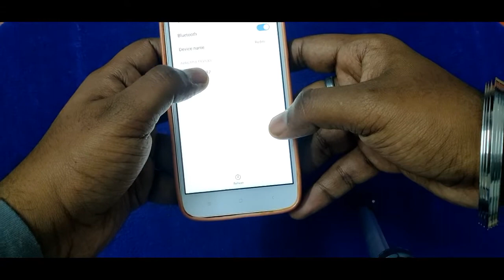Best Bluetooth Speaker Under Rs 300 |Unboxing & Full Review |Call Receive & Reject🔥🔥🔥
Hi Friends,
In this video we are sharing with you Best Bluetooth Speaker Under Rs 300 Unboxing & Full Review.
I bought this speaker from local market for Rs.300/- only and I am very surprised to see its features.
It has MicroSD Slot, Bluetooth V4.0, FM Radio, USB 2.0, and most surprising thing is Calling Features. It has mic also, you can directly receive a call using this speaker.
See all the features and get all the information in bangla only on TheTechnoman